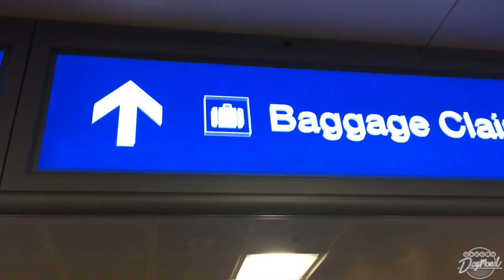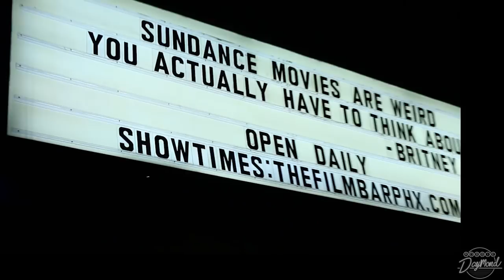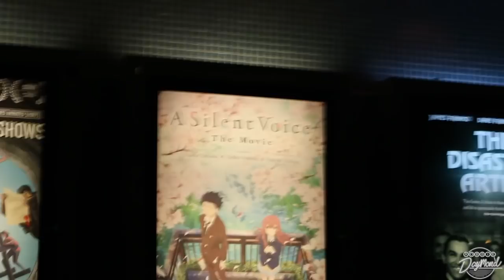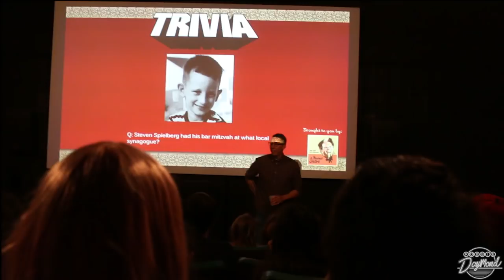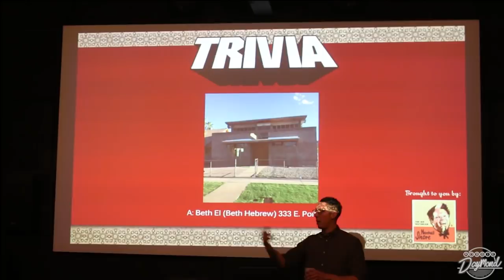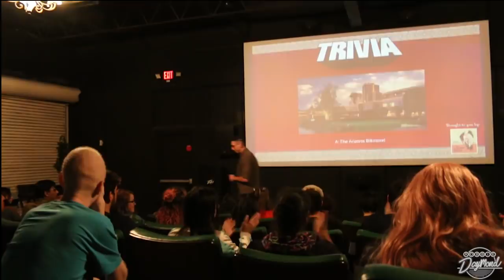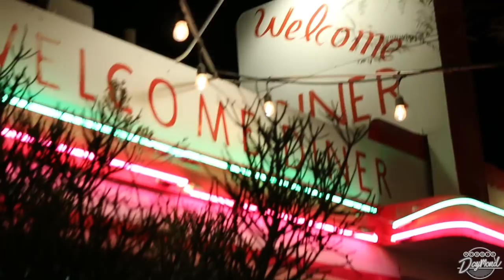"A Silent Voice" Premier at FilmBar w/Fans, Friends, & Family - VLOG #10